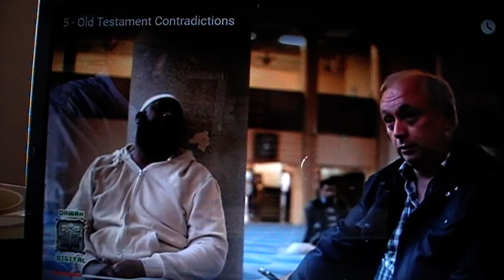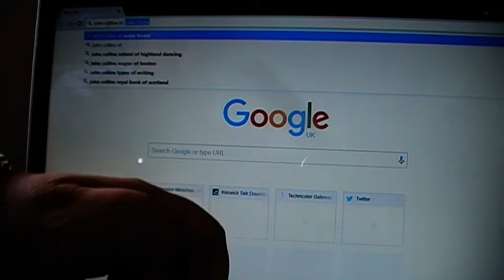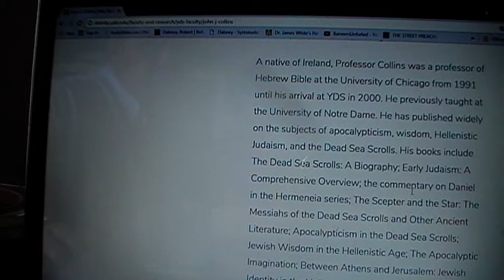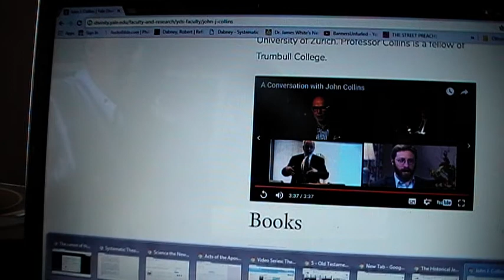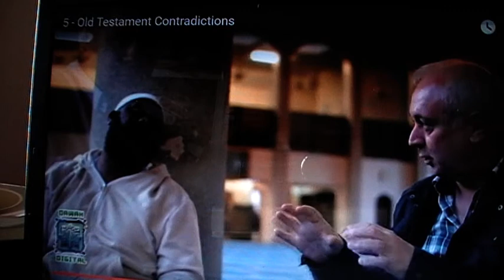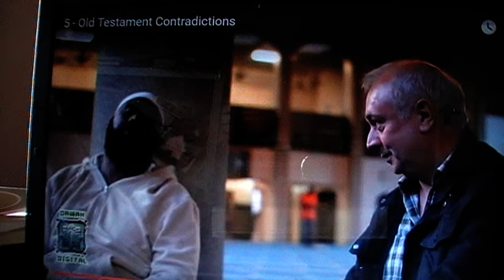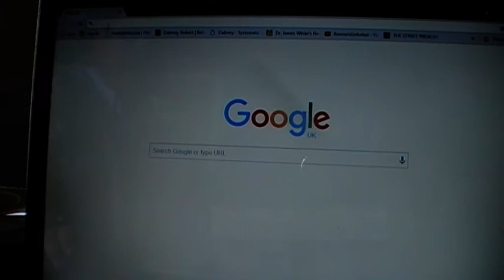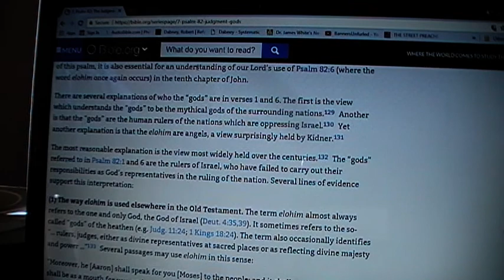Debunking Muslim Apologist Paul Williams of Hyde park part 4